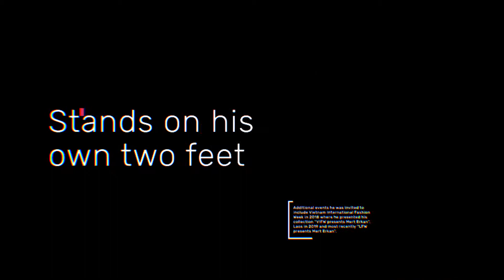Mert Erkan the fearless, flawless and undefeated fashion designer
MERT ERKAN Born in 1994 in the city of Istanbul, Mert Erkan's curiosity for fashion started when he was just a child. He took this enthusiasm further by studying "Textiles & Confection" at Mimar Sinan Fine Arts University and soon after chose to complete another great course which was the Faculty of Fine Arts / Fashion & Textile Design at FMV Işık University.